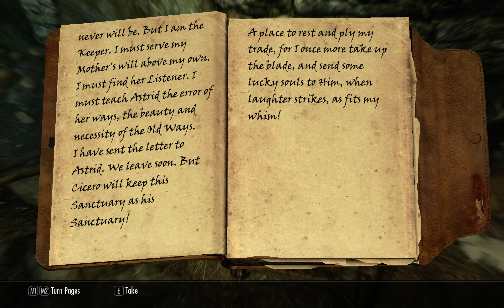Adventures of Mightybill in Skryim Part 26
Hello Everyone!  Thanks for taking the time to check out another one of my videos!